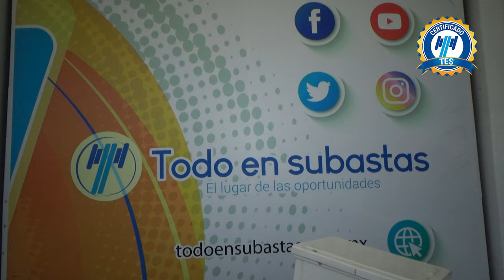Italika / FT250 / 2018 - 16937